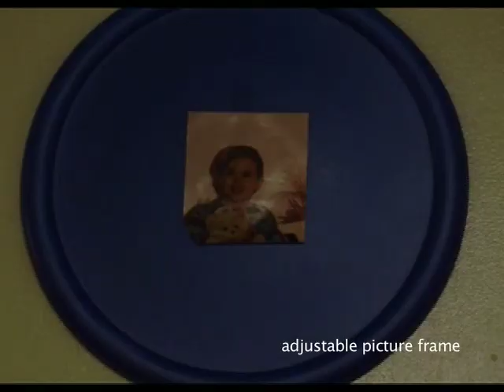Eddie Kane Live - The Cat Circle